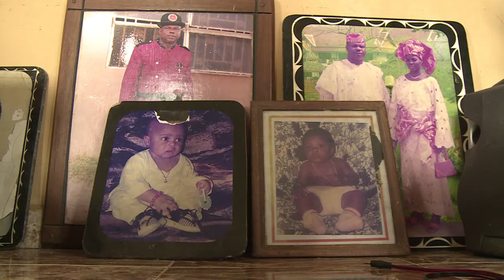Money from Europe a lifeline for Nigerian families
For nearly 30 years, Edo state, of which Benin City is the capital, has survived on the money sent back from Europe, with even small sums representing a real monthly salary for families - as long as the money is sent in foreign currency.